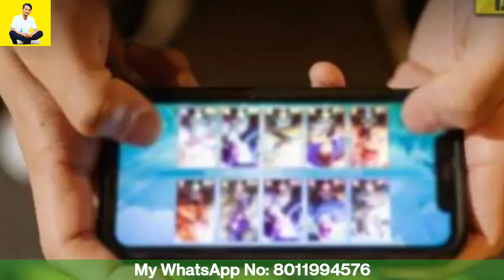Bilsi-10ni Bisa Kae Sia || Russia-Ukraine || Video Tarina Karen Posto Gadoa || HTV